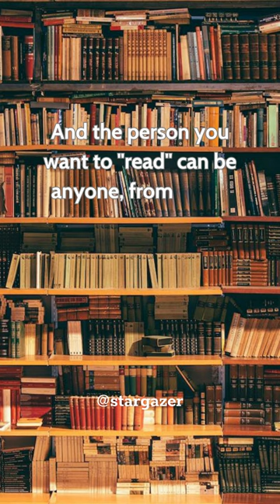Human Library in Denmark (Menneskebiblioteket)